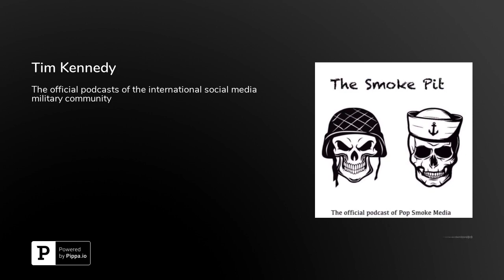Tim Kennedy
Tim Kennedy steps into the smoke pit in a one on one interview with our host DanPlease check out our sponsors as well to get discounts on their products.Use the promo codes as followsStrikeforce Energy- Smokepit Combover- Creampie to the Smoke Pit Podcast on Apple Itunes, Spotify, Alexa, Youtube and moreWant merch? you,Pop Smoke Media Team